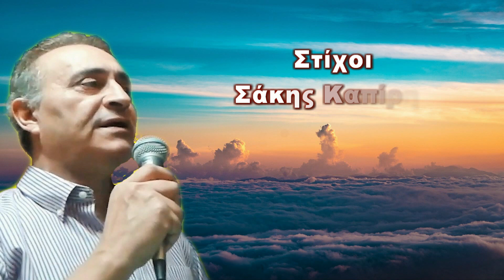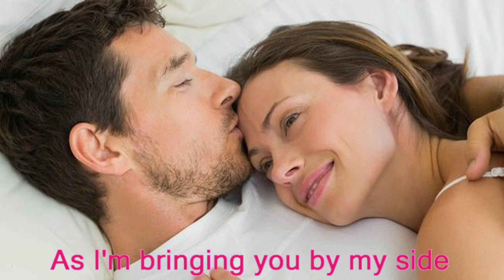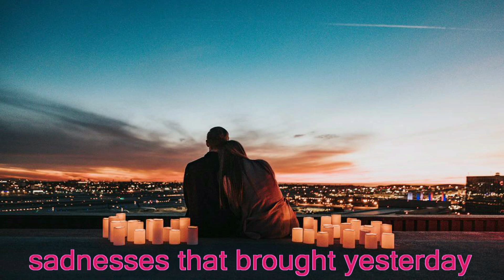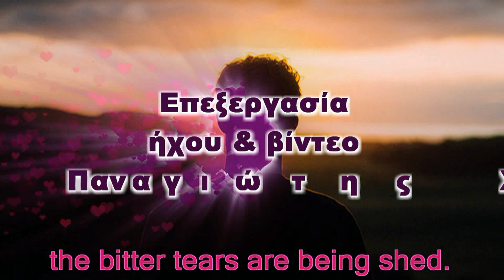Αγάπες μου περαστικές - Παναγιώτης Χαρλαβάνης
Αγάπες μου περαστικές
Στίχοι Σάκης Καπίρης  Μουσική Μίμης Χριστόπουλος
Πρώτη εκτέλεση  Μανώλης Αγγελόπουλος
Μουσική διασκευή  Απόστολος Πλανόπουλος
Επεξεργασία ήχου & βίντεο  Παναγιώτης Χαρλαβάνης

Αγάπες μου περαστικές
αγάπες μου χαμένες
όμορφες σαν τις κυριακές
χαρές μου περασμένες.

Όπως σας φέρνω πλάι μου
τις ώρες που βραδιάζει
στη στάχτη των ονείρων σας
πικρά το δάκρυ στάζει.

Αγάπες μου περαστικές
σας πήρανε τα χρόνια
λύπες που φέρατε το χτες
θα σκεπαστεί με χιόνια.